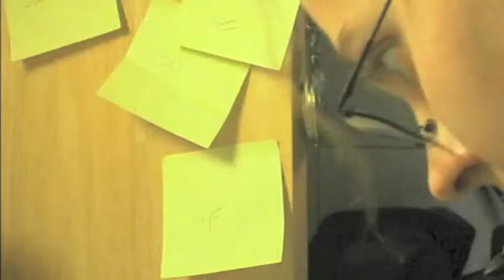Creator's Love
Final for digital imaging class